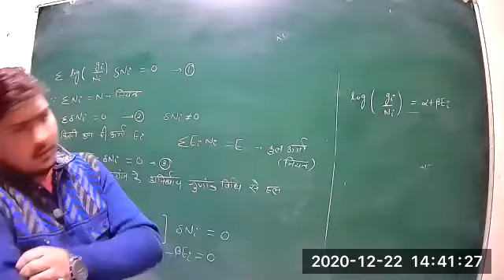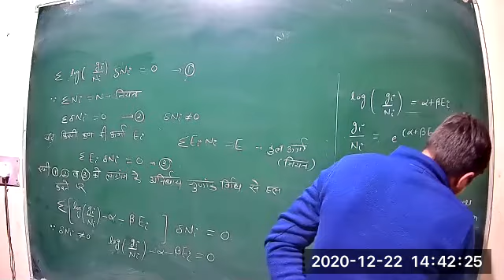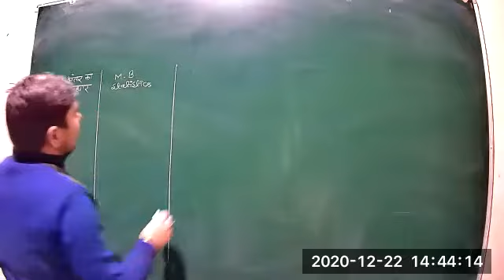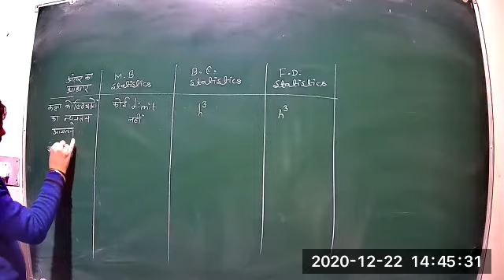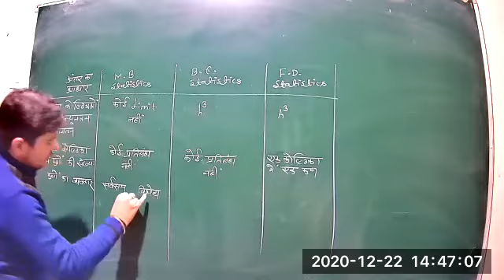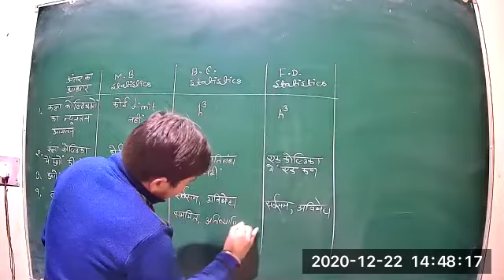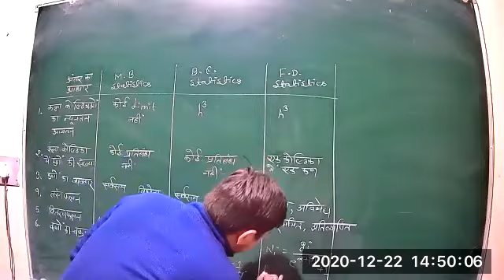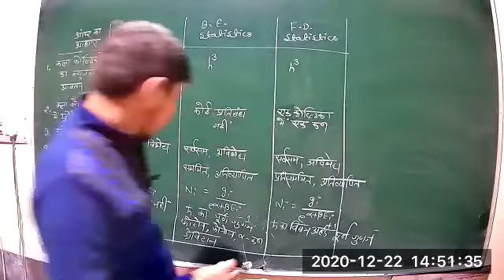Class 49 P2 BSC 2nd year Tharmodynamics Physics 22 12 2020